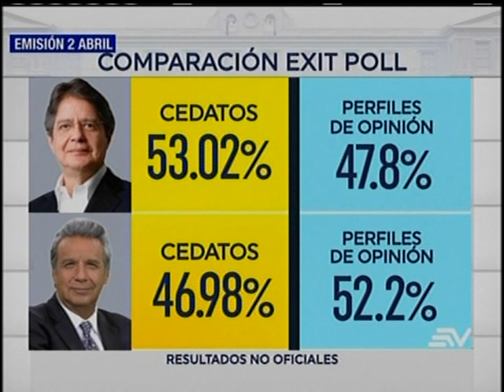Supercom se realizó la audiencia en contra de Ecuavisa, Teleamazonas y Canal Uno